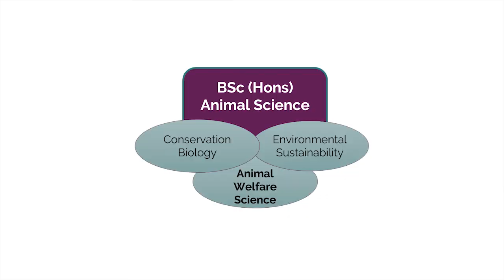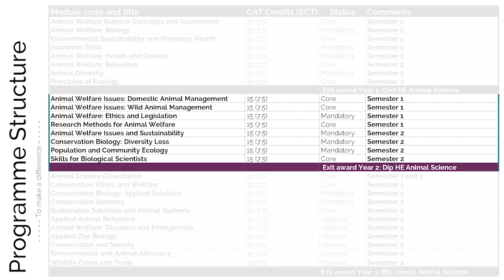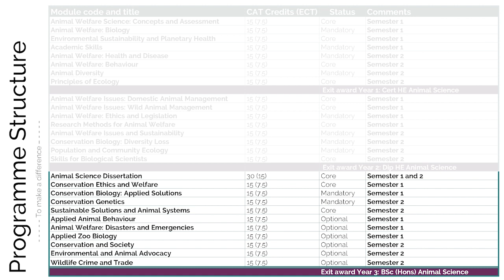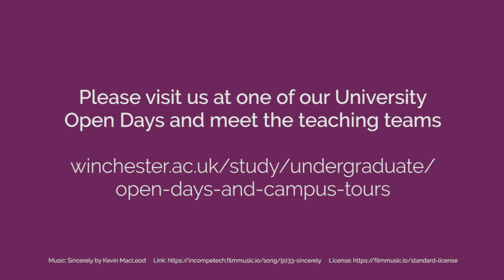BSc Hons Animal Science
An overview of our BSc (Hons) Animal Science. Further information